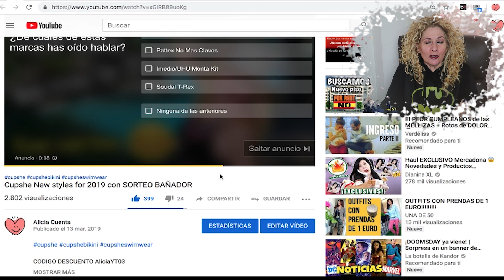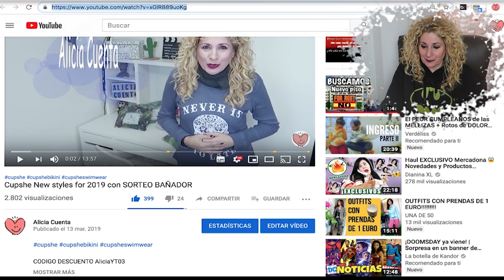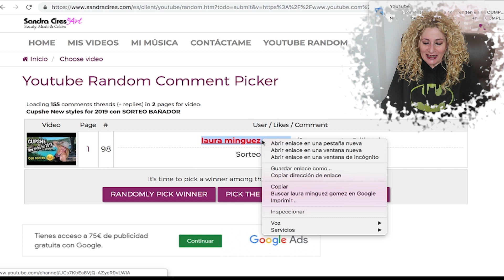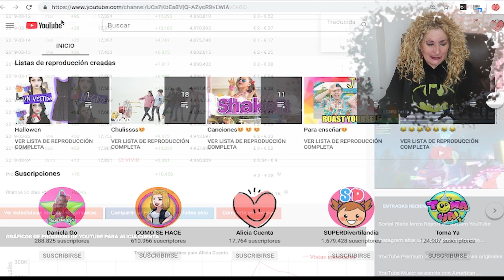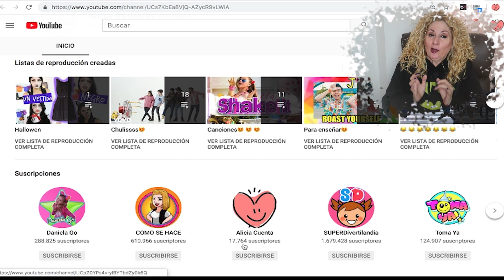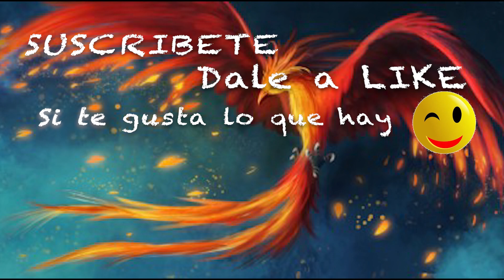Sorteo BAÑADOR ¿que pasó? RESULTADO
Dirección correo:
Alicia Gómez
Apartado de correos  2010
29640 Fuengirola (Malaga)